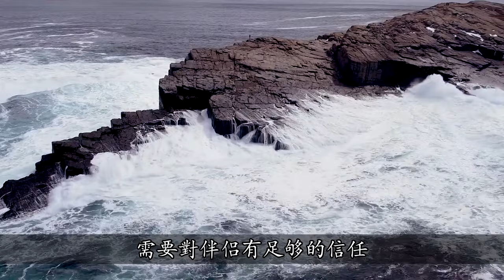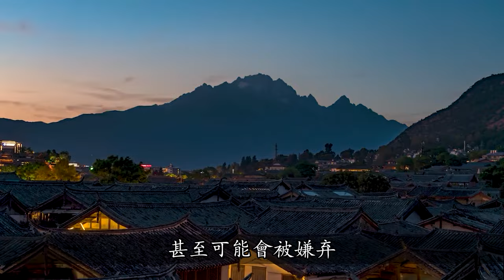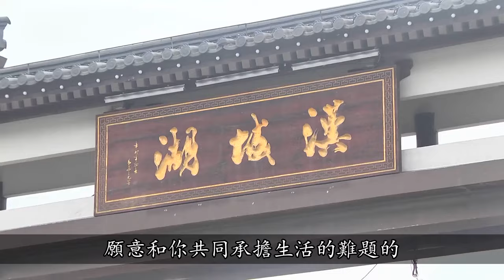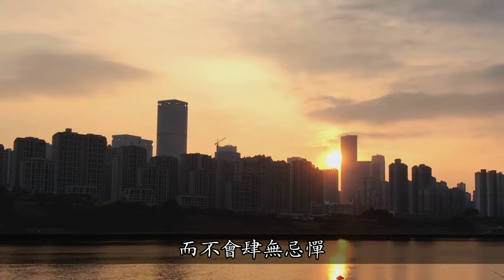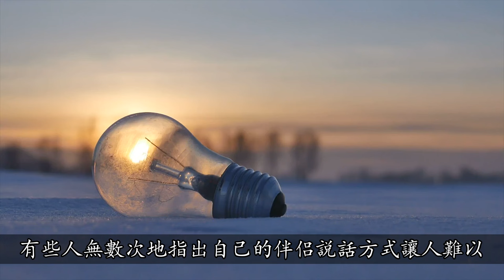心心相印的伴侣，用的一定是这种相处模式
解讀情感疑難雜症，你有你的創傷，我有我的治愈力。